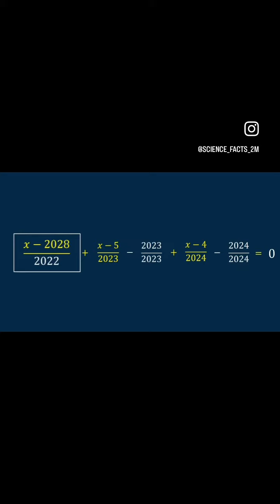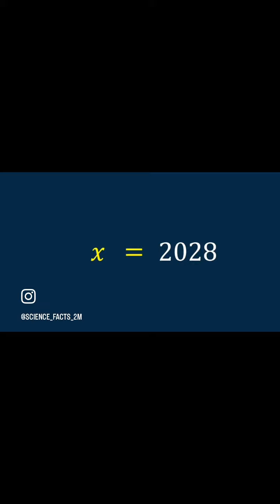Simple Solution to Algebraic problem